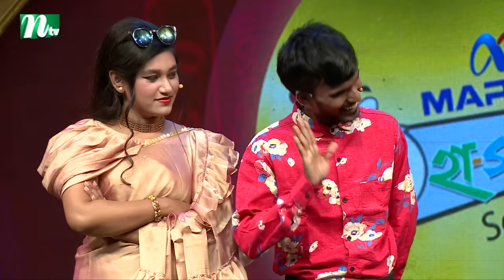স্ত্রীর নির্যাতনে আমরণ অনশনে বসেছেন এই যুবক! |EP 27 | Ha-Show | Season 06 | হা-শো | NTV Comedy Show